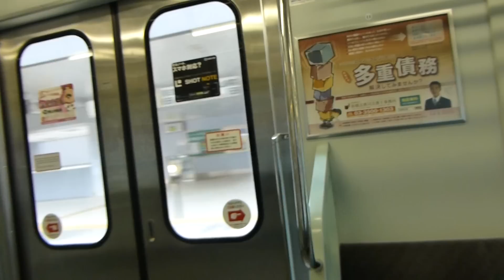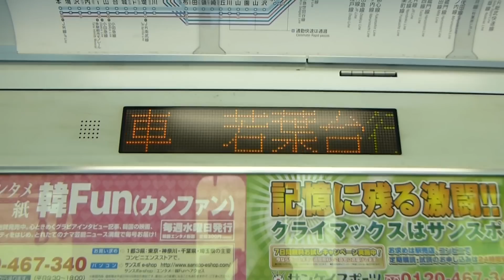都営新宿線10-390F京王多摩センター～若葉台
２０１２年５月８日（火）念願だった　京王多摩センター駅発9：45の車窓動画を撮影できました。
この電車は８両編成で必ず都営車です。今日は10-390Fが担当です。８両　つまり10-000形の場合もありえるというのです。
今度は10-0000形を撮影したいなあ。